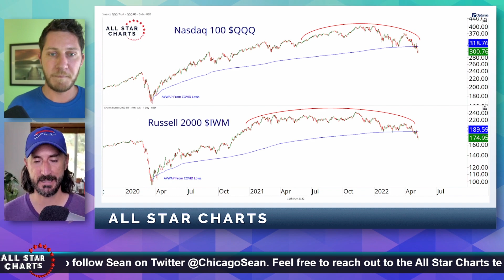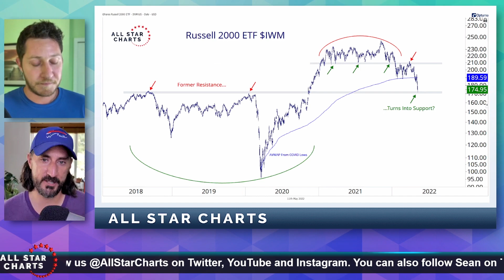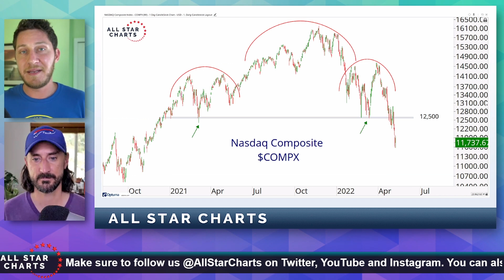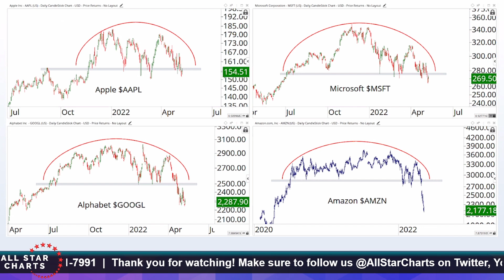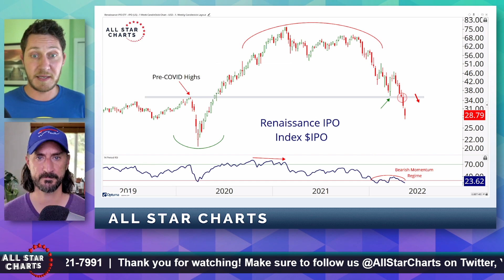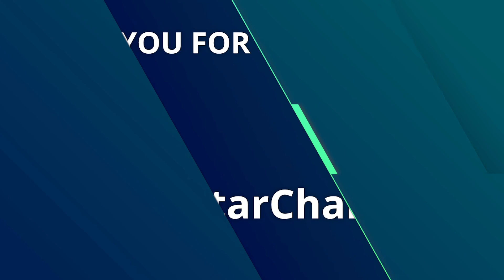The Market Is Laughin At Your Levels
Want to learn more about Options Trading? Take our NEW Options Made Easy Course: